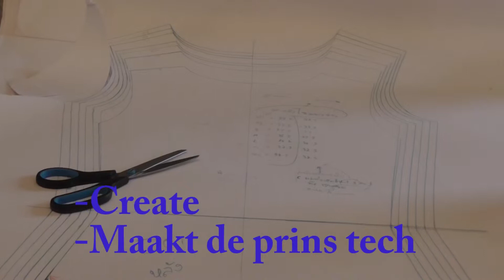How to make red dress start till finish .by kobb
begin till finish procedure